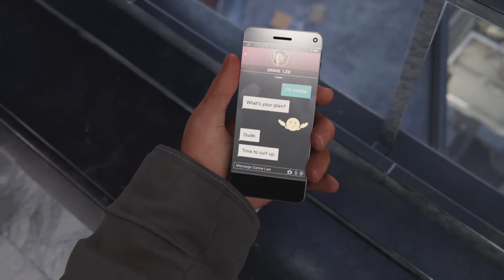Marvel's Spider-Man: Miles Morales_20210220224728